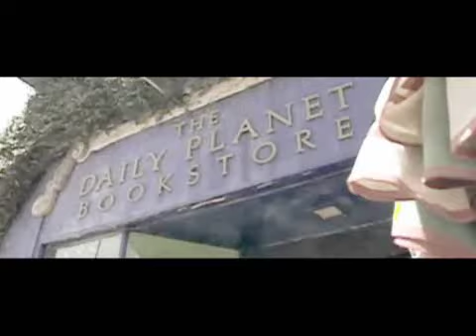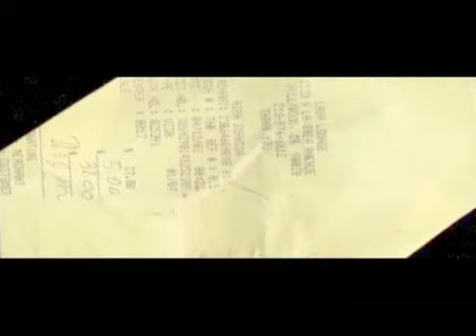The Psychology of Dream Analysis